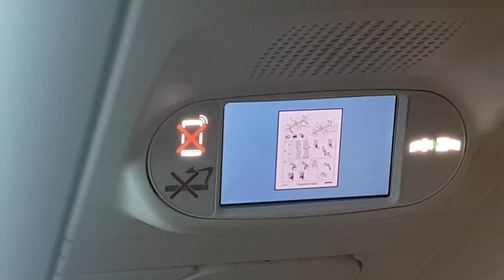IDIOTS ITĀLIJĀ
Sanāca būt Itālijā!